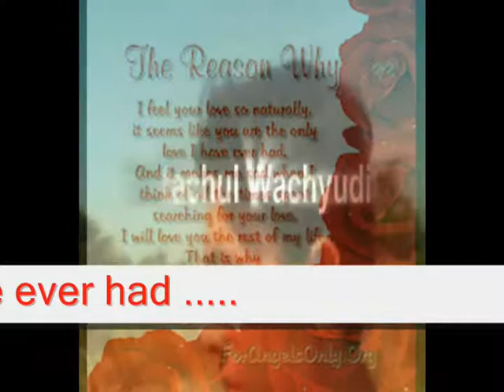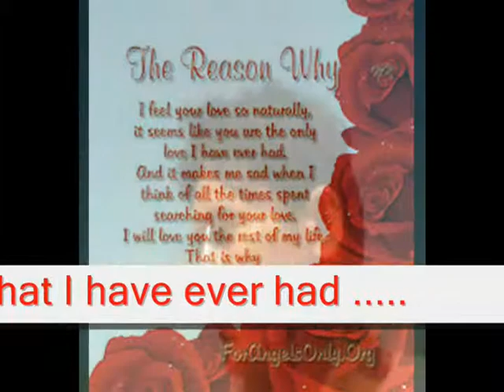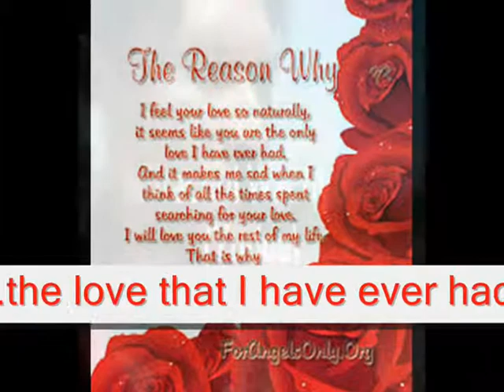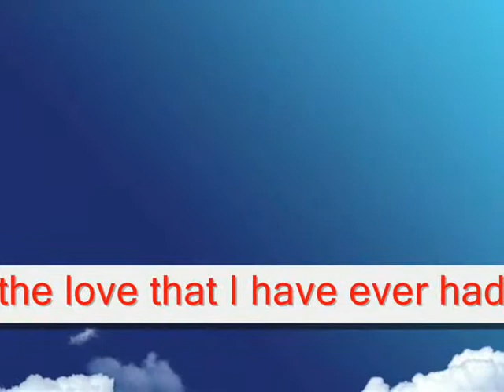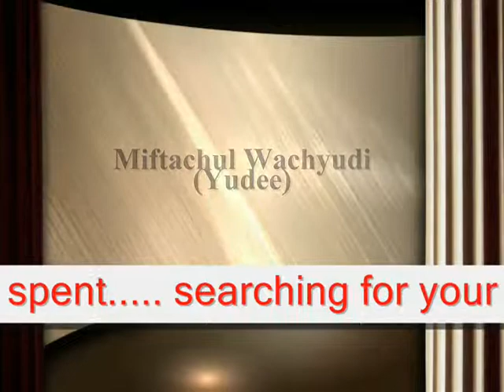I FEEL LOVE - MIFTACHUL WACHYUDI (YUDEE)